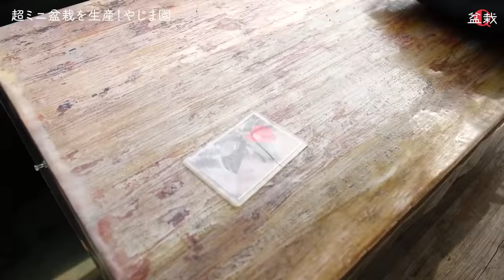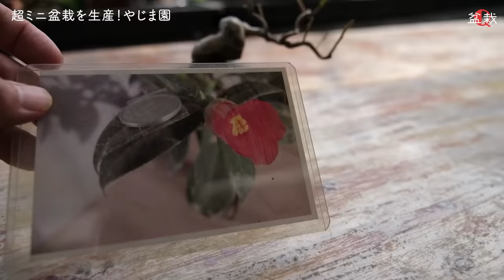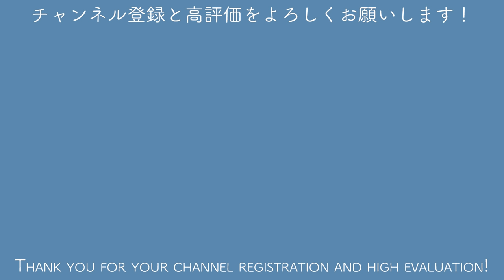超ミニ盆栽の生産！やじま園さんの作り方を教えてもらいました【盆栽Q】